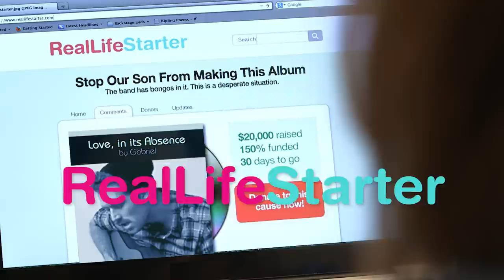RealLifeStarter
RealLifeStarter is a new crowdfunding web site that allows you to bribe your adult children into finally giving up their unrealistic, "creative" dreams.

Thingstarter
Thingstarter is a series of parody Kickstarter videos where budding entrepreneurs make fundraising appeals for wildly misguided projects.

Cast & Credits

Written/Created by The Bilderbergers
The Bilderbergers are Lucas Klauss, Matt Moskovciak, and Ben Stadler

Michael Delaney as Dan
Molly Lloyd as Liz
Patrick Waldo as Gabriel
Leslie Meisel as the Counselor
Aaron Burdette as the Life Guardian

Directed by Ben Weinstein
Director of Photography: Jon Chen
Producer: Ben Weinstein
Edited by Alex Markman
AC/Gaffer: Tinx Chan
Sound Mixer: Jeff Gaumer
Original Music: Alex Weinstein
Graphic Designer: Tatiana Lam

Above Average Producer: Josh Poole
Production Coordinator: Kayla Nadel-LaMotta
PA: Dani Rait

Special Thanks: Mike and Christen Downey, Nunzio Randazzo , Alison Bennet , Holly Hayden , elizabethschuppe.com